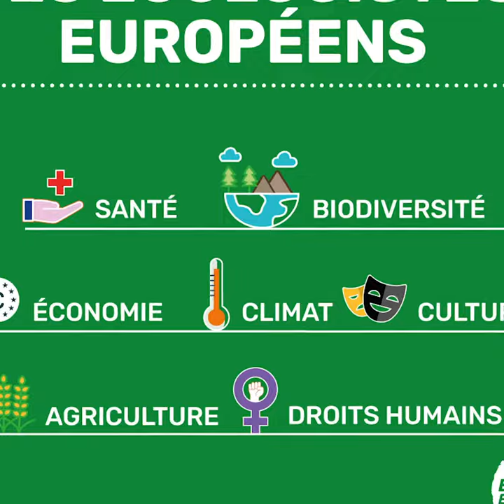Marie Toussaint : pour une reconstruction respectueuse de l'humain et du climat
Le plan de relance ne doit pas être une catastrophe pour l’écologie et la solidarité, c’est pourquoi les écologistes proposent un plan de reconstruction et de réorientation de l’économie, qui permettra de respecter l’Accord de Paris, de protéger la planète, la biodiversité et l’humain et de bouter les lobbies hors des institutions. Et tout ça, ensemble, au plus près du terrain, en prenant en compte les besoins des citoyennes et des citoyens. Marie Toussaint nous en parle.
Pour lire le plan, c’est par ici 👉🏻 Verts-ale.eu/plan-fr